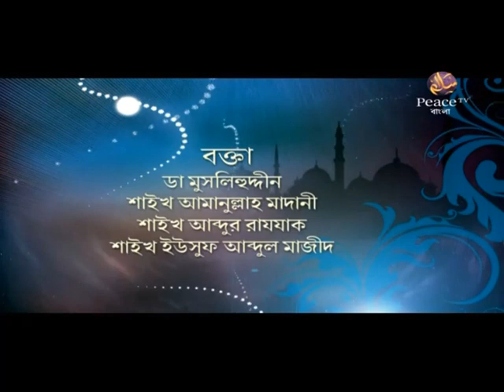ইসলামের আলোকে। অধিকারসমূহ। পর্ব ১৩। আব্দুর রাজ্জাক বিন ইউসুফ। ড মুসলেহুদ্দীন। আমানুল্লাহ বিন ইসমাঈল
ইসলামের আলোকে
অধিকারসমূহ
পর্ব ১৩
গ্রুপ আলোচনা
আব্দুর রাজ্জাক বিন ইউসুফ
ড মুসলেহুদ্দীন
আমানুল্লাহ বিন ইসমাঈল